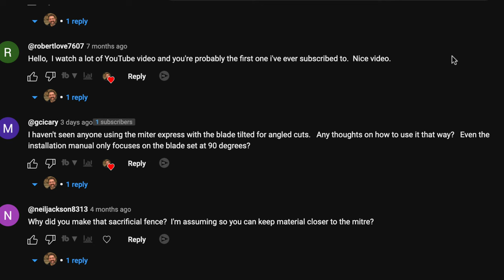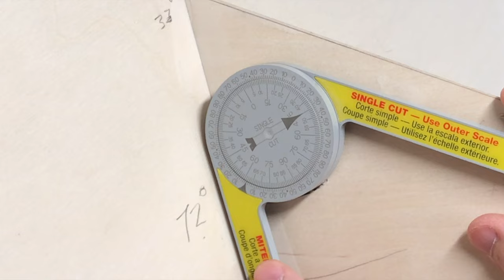Get More Out Of Your Incra 1000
**Please Click ",,,more" Below To See Full Description**
An in-depth demonstration of both the Incra Miter Express Table Saw Sled and the Incra Miter 1000 Miter Gauge answers questions and comments from my previous unboxing video of the Incra Express sled. I also make a new sacrificial fence for the miter gauge which includes T Track for mounting the Katz-Moses Non-Deflection Stop Block.

This sled has been an invaluable addition to my small basement woodshop!

**Tools Shown in this Video**
Incra Miter Gauge
*Amazon CA*
Incra Miter Express
*Amazon CA*
RIDGID R4512 10 in Cast Iron Table Saw
CMT 10” Combination Saw Blade
*Amazon CA*
MicroJig Grripper 3D Pushblocks
*Amazon CA*
Rockler T Track
*Amazon CA*
Titebond 2 Wood Glue
*Amazon CA*
Johnson Digital Angle Finder
*Amazon CA*
Miter Protractor
*Amazon CA*
Pica-Dry Mechanical Pencil
*Amazon CA*
Wixey Digital Angle Gauge
*Amazon CA*
Kreg Multi-Mark Measuring Tool
*Amazon CA*
Carter FAST Setup Blocks
WEN Benchtop Drill Press
*Amazon CA*
Bosch Cordless Driver
*Amazon CA*
Self-Centering Drill Bit
*Amazon CA*
DEWALT Table Saw (DWE7485)
*Amazon CA*

SHOW SOME LOVE! Help me buy materials for my next project.

Video Clips:
"Nacho Libre"
"Napoleon Dynamite"
"The Simpsons"